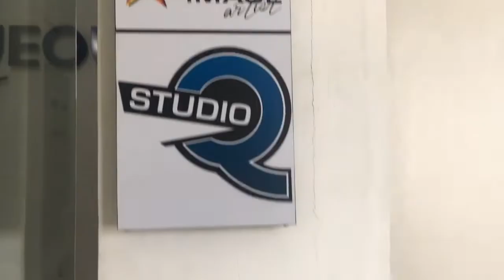VLOG #1 / Lil Yassi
Hi Guys! Yassi here and for today's vlog I'll be having my friends with me. ❣️

FAQS

What do I use for editing my video?
- iMovie & filmoraGo
What do I use for filming?
- Iphone6s